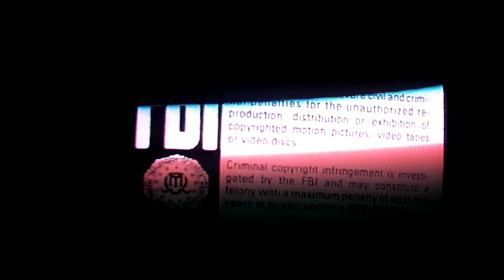Opening to Mystic River 2004 VHS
1. FBI Warning screen
2. Warner Home Video logo
3. "This film has been modified..."
4. Rated R screen
5. Warner Bros. Pictures logo (Mystic River variant)
6. Village Roadshow Pictures logo (Mystic River variant)

Print Date: May 17th, 2004